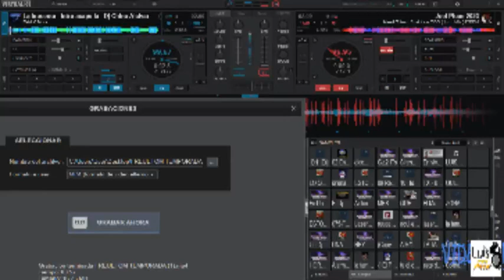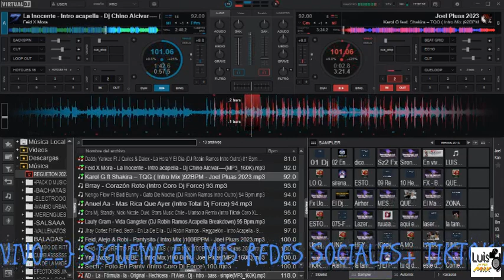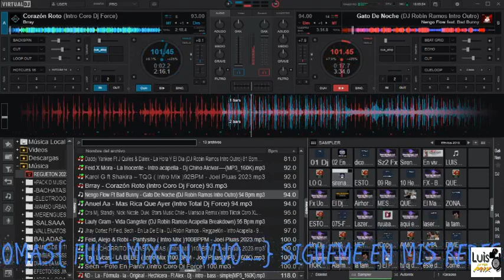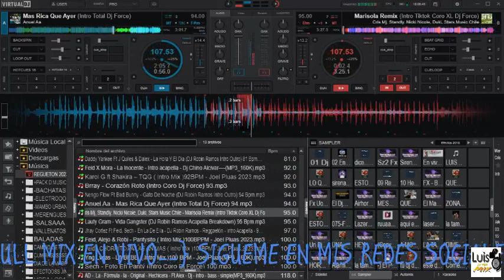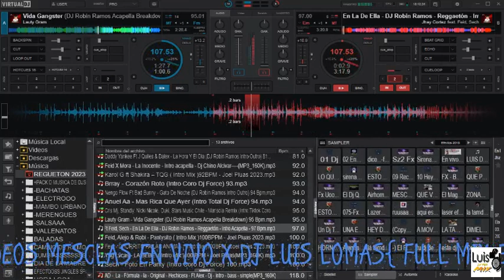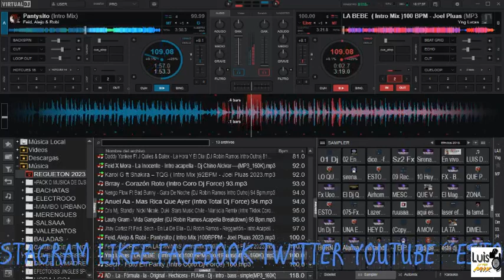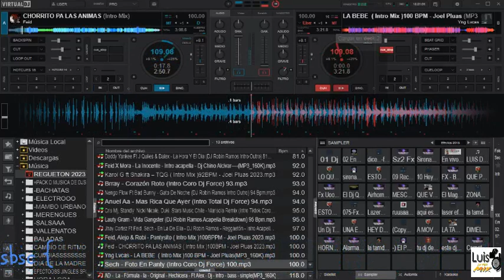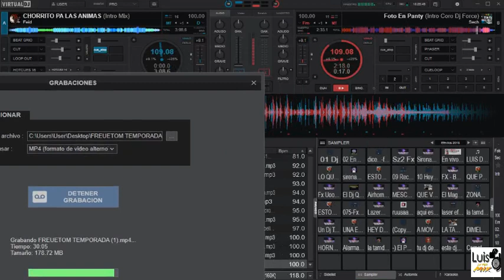SET REGUETON DE TEMPORADA ❌ DJ LUIS LOMAS ❌ MESCLA EN VIVO ❌🎧🎶🇪🇨🔥😎